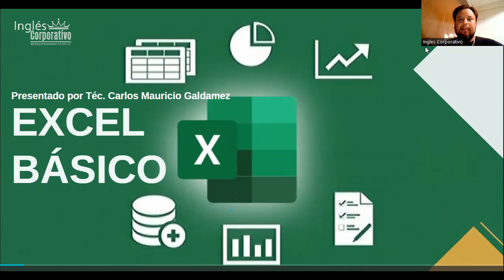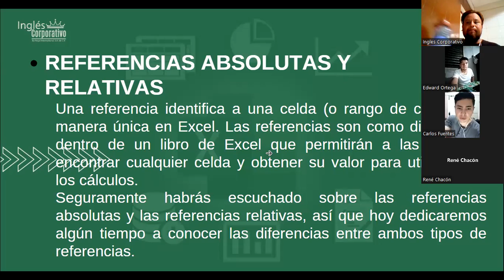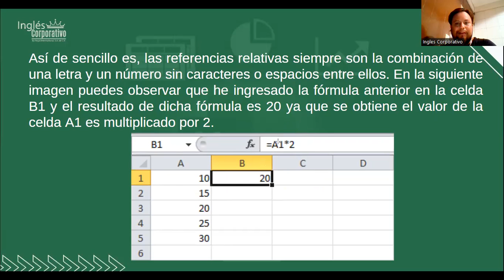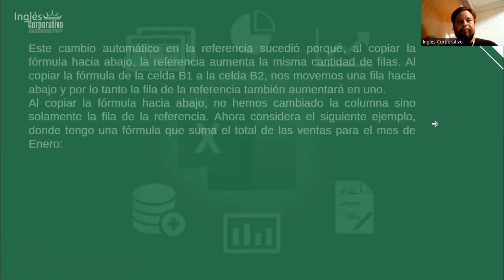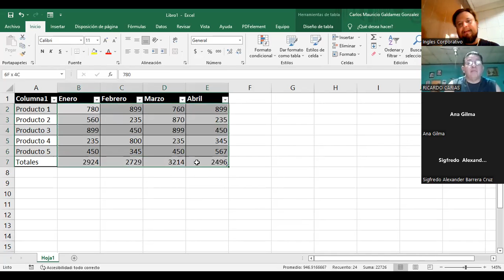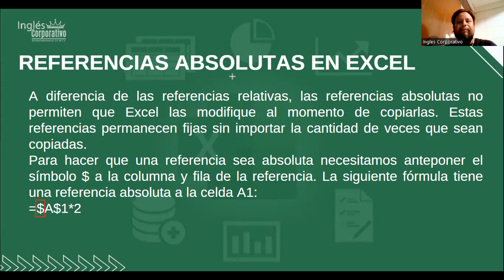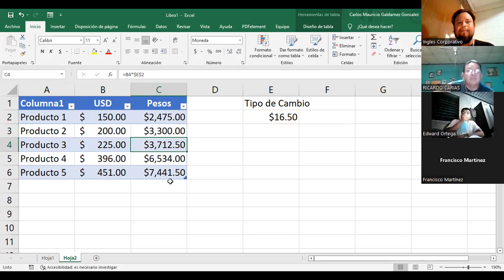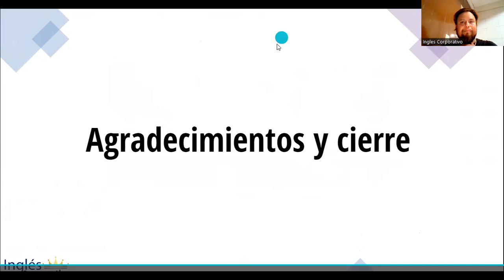Inglés Corporativo - 12-Septiembre-2022 - Sesión 5: Referencias Absolutas y Relativas